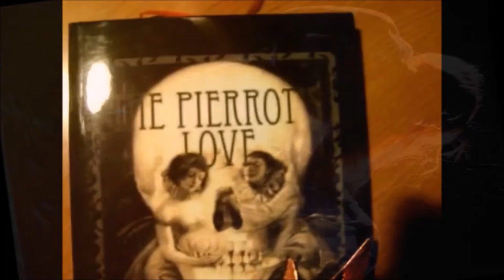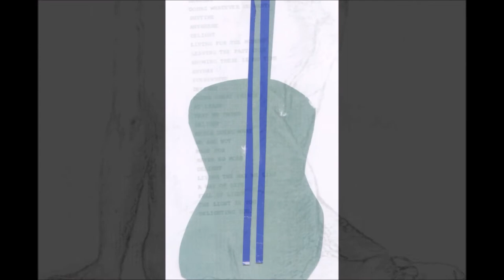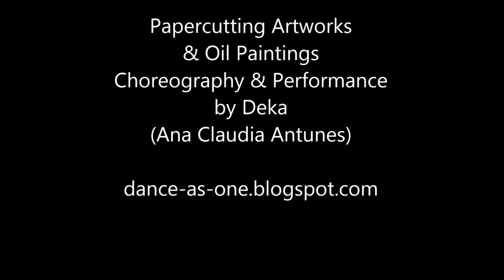How To Increase Your Flexibility Handstand Lotus Scissor Split Figure8 Hourglass shaped body WorkArt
Dancing on Ballet Shoes
 Choreography by me
A mountainous region of ancient Greece, traditionally known for the contented pastoral innocence of its people. The Music & Dance refers to a vision of pastoralism and harmony with nature. ... Arcadia is a poetic shaped space associated with bountiful natural splendor and harmony. The MacMillan dictionary defines Arcadia as an area of ancient and modern Greece which is shown in literature and art as a perfect, unspoiled, natural place. A place in the heart smileyheart where meditative "trans&dance" takes me while I'm working on my Ballet Sequences and kindred Arts!

I'm inviting you to Dance As One to spread good vibes around the world. Today we're at the Palace of Fine Arts in Greece. Join me in my "FUN raiser" for more happiness in this world. It's called smileyheart 😊💗Draw a smile in your heart.

Put a smile in your heart. And make someone happy today!

I'm live for WellnessDay in my video performing split sequence for the AnaBowlovaChallenge at the "standing split time" of 11:30 AM (Brasilia Time). Please, join in, If you want to win my book Dearer Mirror

A-Z of Happiness

Use the Hashtag AnaBowlovaContest and follow WellnessDay live with instructions of lotus yoga posture and splits with meditation to enter with a chance to win a copy of Stigmas, Enigmas and Stereotypes (an inner journey of a peregrine journal) and a meditation guide from a Yoga Center in Venice Beach.

You can watch me Reading My Book A-z of Happiness- Tips for Living and Breaking Through the Chain that Separates You from Getting That Dream Job Here:
A-Z of Happiness
(in paperback):

(ebook Portuguese):

(ebook Italian version):

If you've always wanted to do a split, you need to go slowly increase your strength on getting flexible hips and hamstrings. Practice these stretches every day, and you'll soon be on your way.

Then go slowly, each day a little further. Start with one leg open to keep balance. Bring your legs together and then little by little hold them apart. Each day increasing in reaching a bit forward. Make sure you have some support like a bar that you can grab while progressing in deeper into the stretch. And the most important part you shall not miss: Have fun!

 For this asana also called "monkey's pose" or hanumasana, and with the challenge of handstand position, you will need to train a little harder. So you may want to begin from Anjaneyasana (bend of knees in front) to the whole stretching leg pose.

“Lord Ram, disguised as a humble monk, gave Hanuman a quizzical look and said, 'What are you, a monkey or a man?' Hanuman bowed his head reverently, folded his hands and without mocking the monk he gladly answered, “When I do not know who I am, I serve You and when I do know who I am and who You are, You and I are One.” – Ana Bowlova's Dance As One